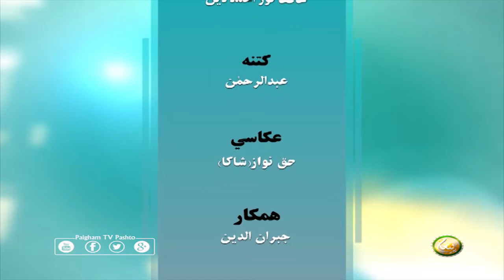نبي کریمﷺ | NABI KAREEM SAW | EP08